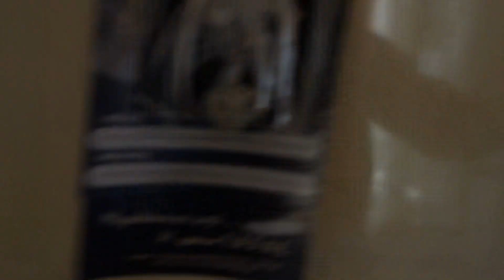Σκιάθου και Κρήτης Ντεπώ. 106τμ/84500 Ευρώ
Υπεύθυνος Επικοινωνίας: Κος Βασίλης Κοντέλης
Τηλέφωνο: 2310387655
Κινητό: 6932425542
Διεύθυνση: Ρ. Φεραίου 175
Περιοχή: Θεσσαλονίκη, Συκιές.